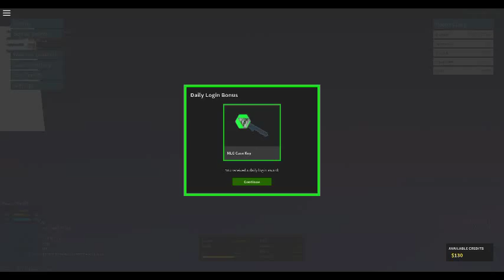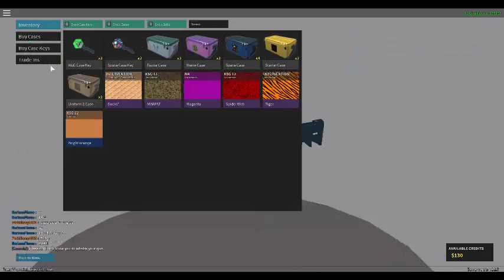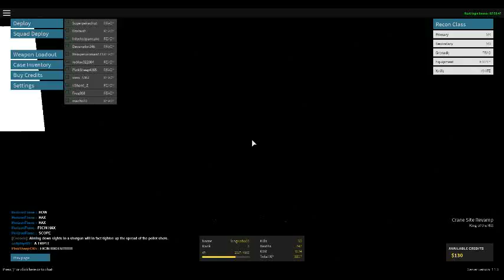DEAD DEAD DEAD!!!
PEACE